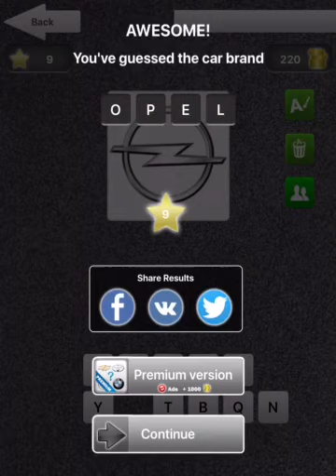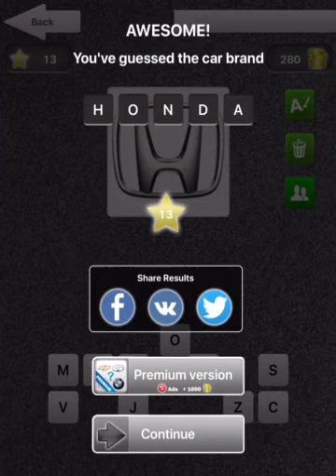Let’s Play Guess the car brand by GameLike